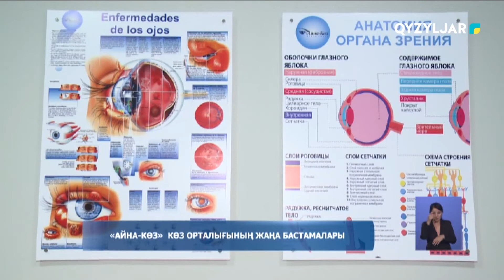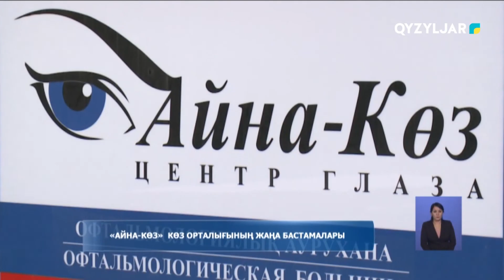"Айна-көз" көз орталығында жаңа бастамалары